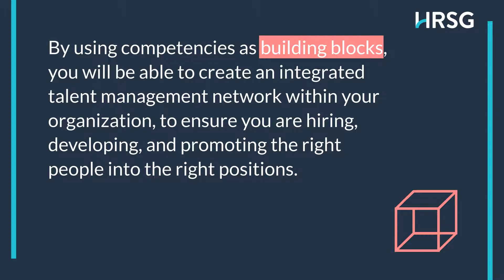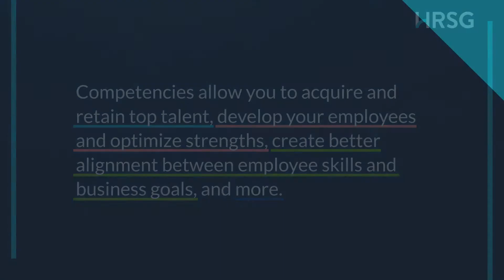The ABC’s of Competencies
Competency-based management is a strategic talent management approach that defines the competencies required for successfully delivering an organization’s business strategy. It is at the heart of a variety of facets of talent management, including recruitment and selection, learning and assessment, performance management, career development and succession planning, and workforce planning.

According to a 2016 study by Brandon Hall Group, 72% of organizations cite competencies as critical to their talent strategy, and there’s a reason for that.

By using competencies as building blocks, you will be able to create an integrated talent management network within your organization, to ensure you are hiring, developing, and promoting the right people into the right positions.